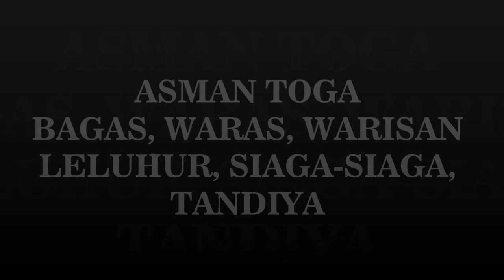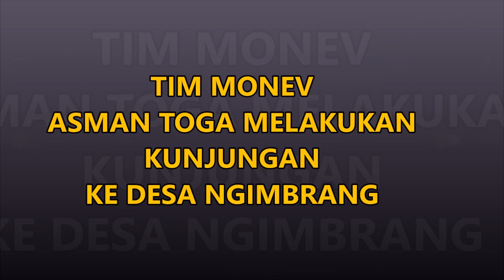Begini Manfaat Taman Obat !! Tim Monev Dinkes Temanggung Tinjau Asman Toga